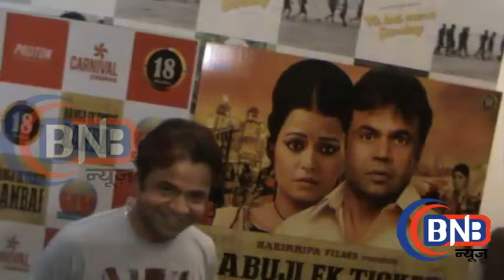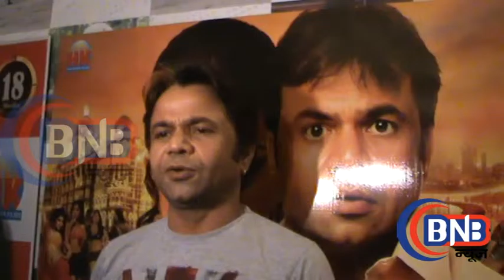Trailer launch of movie baabuji ek ticket mumbai rajpal yadav